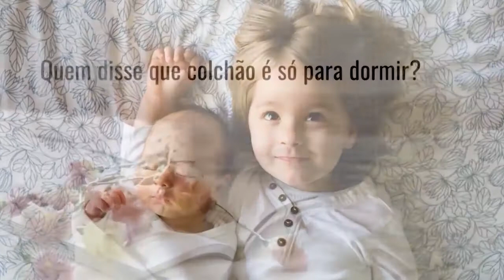Vampiros, Teosofia e Druidas com Orisval Brito - Bloco II - Reconecte IV Temporada/#10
Segundo bloco. Bernardo Duarte e Roberto Leão conversam com Orisval Brito, pós-graduado em psicologia, mestre de Tai Chi Chuan, teosofista, druida e escritor, sobre ocultismo e experiências místicas nesse episódio da Reconecte.
Reconecte​​​​​​​ com a gente.